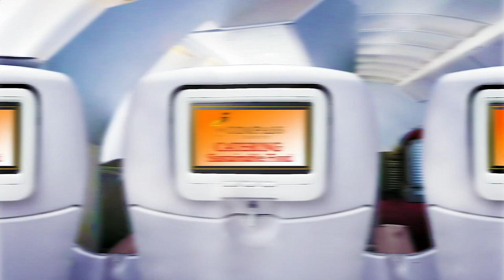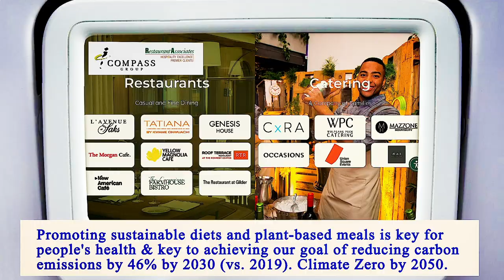Nearest Restaurants From Me Manhattan 10026 NY, New York County, New York, United States